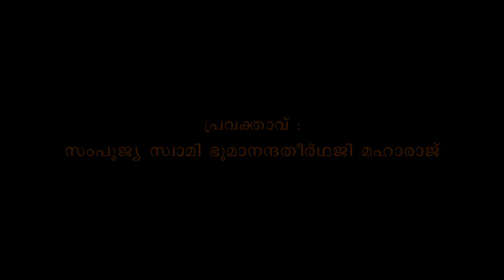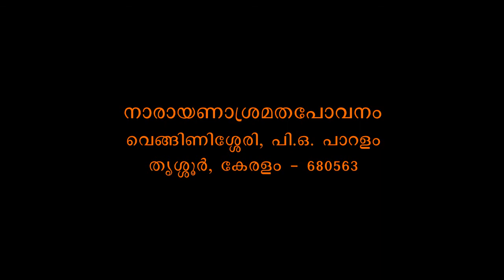Muktisudhakaram - Bhagavadgeeta Part 508 - Swami Bhoomananda Tirtha